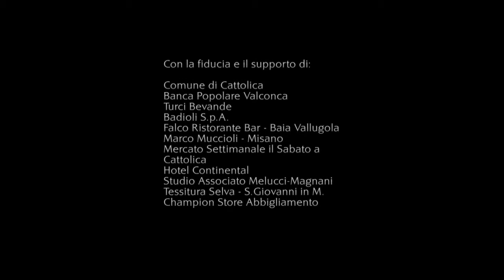La mia Cattolica - Cattolica, a due dita dal cuore!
Filmato promozionale che accompagna la presentazione del Libro La mia Cattolica edito dalla Banca Popolare Valconca nell'ottobre 2014. E' un filmato della Gabriele maestri Communication / Creative Container.